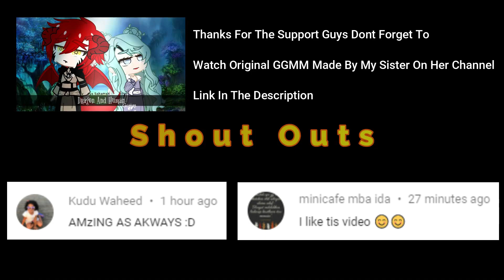Top 10 Miki Maki Bu Ba Bu Meme | Gacha Life & Gacha Club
First of all i would like to thank you all for supporting me , cause of you all i have come this so Thank You Everyone! Love you all :D
Stay Tooned For More Yooo

•Siblings Channel•